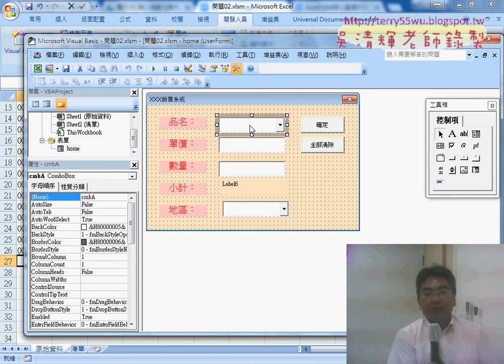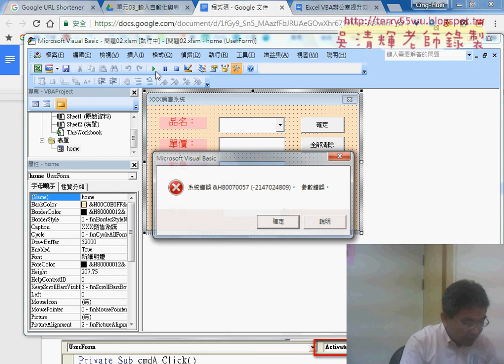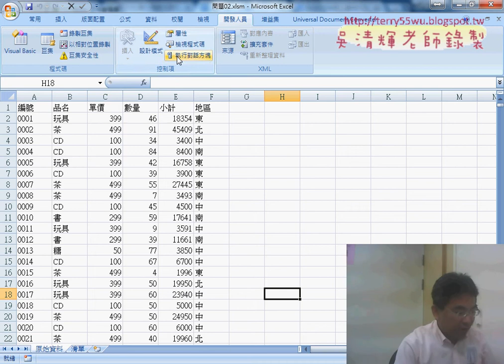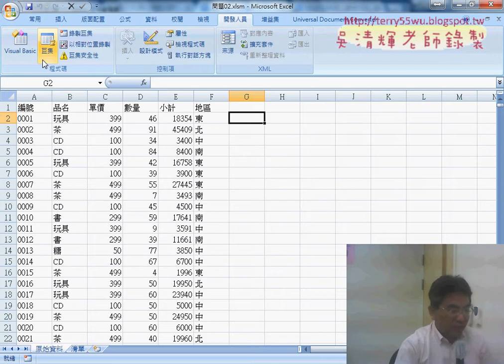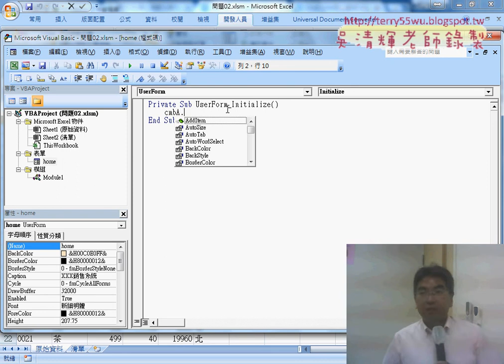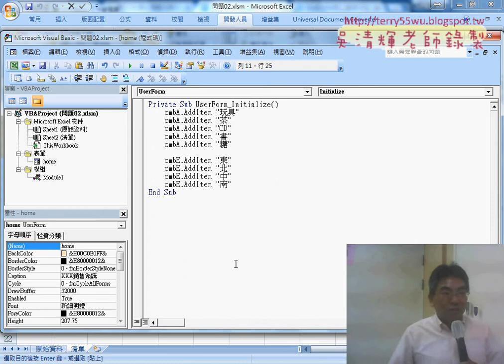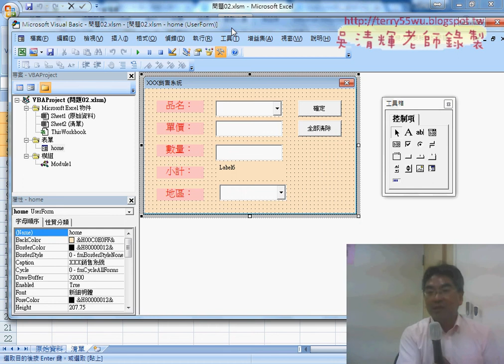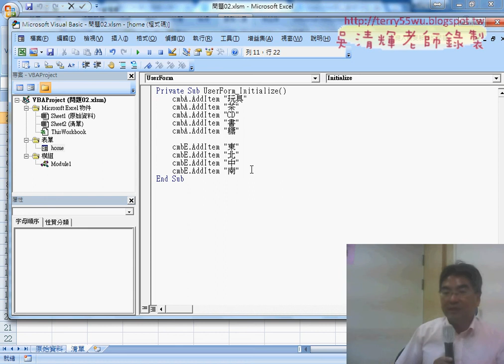03 修改元件名稱與增加下拉清單內容